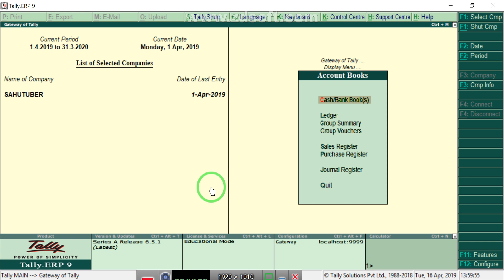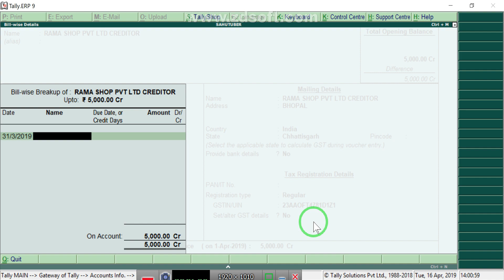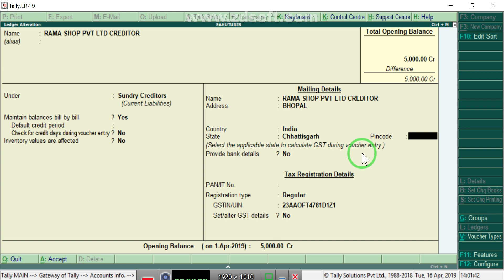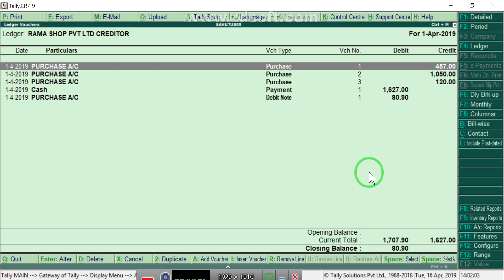Tally opening balence set kare